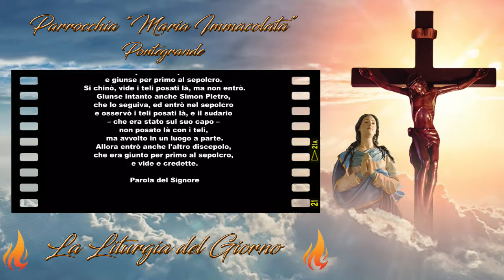Liturgia di Lunedì 27 Dicembre 2021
SAN GIOVANNI

Si celebra oggi l'amore di Cristo in uno dei suoi discepoli a Lui più vicini.

Gesù, che era diventato l'amico più caro di Giovanni e che aveva condiviso con lui le gioie più intense e i dolori più profondi, era quel Dio che, come diceva l'Antico Testamento, non si poteva guardare senza morire. Eppure, giorno dopo giorno, Giovanni aveva guardato Gesù e aveva visto in Lui un Dio il cui sguardo e il cui contatto danno la vita.

Aveva spesso sentito la sua voce, ascoltato i suoi insegnamenti e ricevuto, per suo tramite, parole provenienti dal cuore del Padre. Aveva mangiato e bevuto con Lui, camminato al suo fianco per molti chilometri, spinto da un irresistibile amore, che lo avrebbe portato inevitabilmente non al successo, ma alla morte: eppure, in ogni istante, aveva saputo che era quello il vero cammino di vita.

Nella lettura del Vangelo di oggi, vediamo il discepolo "che Gesù amava" correre con tutte le forze, spinto proprio da questo amore, verso il luogo in cui il Signore aveva riposato dopo aver lottato con la morte.

Vede le bende e il sudario - oggetti della morte - abbandonati dal Signore della vita: le potenze delle tenebre erano state vinte nella tomba vuota e, nel cuore di Giovanni, che nella risurrezione riconosceva il trionfo dell'amore, spuntava l'alba della fede.

📒 Prima Lettura

🔥 1Gv 1,1-4 🔥
Quello che abbiamo veduto e udito, noi lo annunciamo anche a voi.

Figlioli miei, quello che era da principio, quello che noi abbiamo udito, quello che abbiamo veduto con i nostri occhi, quello che contemplammo e che le nostre mani toccarono del Verbo della vita – la vita infatti si manifestò, noi l'abbiamo veduta e di ciò diamo testimonianza e vi annunciamo la vita eterna, che era presso il Padre e che si manifestò a noi –, quello che abbiamo veduto e udito, noi lo annunciamo anche a voi, perché anche voi siate in comunione con noi. E la nostra comunione è con il Padre e con il Figlio suo, Gesù Cristo. Queste cose vi scriviamo, perché la nostra gioia sia piena.

📒 Salmo responsoriale

🔥 Sal 96 🔥
Gioite, giusti, nel Signore.

Il Signore regna: esulti la Terra,
gioiscano le isole tutte.
Nubi e tenebre Lo avvolgono,
giustizia e diritto sostengono il suo trono.

I monti fondono come cera davanti al Signore,
davanti al Signore di tutta la Terra.
Annunciano i Cieli la sua giustizia,
e tutti i popoli vedono la sua gloria.

Una Luce è spuntata per il giusto,
una gioia per i retti di cuore.
della sua santità celebrate il ricordo.

📒 Vangelo di Lunedì 27 Dicembre 2021

🔥 Gv 20,2-8 🔥
L'altro discepolo corse più veloce di Pietro e giunse per primo al sepolcro.

Il primo giorno della settimana, Maria di Màgdala corse e andò da Simon Pietro e dall'altro discepolo, quello che Gesù amava, e disse loro: «Hanno portato via il Signore dal sepolcro e non sappiamo dove Lo hanno posto!».
Pietro allora uscì insieme all'altro discepolo e si recarono al sepolcro. Correvano insieme tutti e due, ma l'altro discepolo corse più veloce di Pietro e giunse per primo al sepolcro. Si chinò, vide i teli posati là, ma non entrò.
Giunse intanto anche Simon Pietro, che lo seguiva, ed entrò nel sepolcro e osservò i teli posati là, e il sudario – che era stato sul suo capo – non posato là con i teli, ma avvolto in un luogo a parte.
Allora entrò anche l'altro discepolo, che era giunto per primo al sepolcro, e vide e credette.

Ieri Stefano, oggi l'Evangelista Giovanni, colui che più di ogni altro è volato alto, ha saputo fissare lo sguardo verso il sole, come, secondo la leggenda, sanno fare le aquile.

Davanti all'apparente normalità della nascita di un primogenito di una coppia di giovani sposi, Giovanni vede e testimonia l'inaudito di Dio: il Verbo di Dio ha piantato la tenda in mezzo a noi.

Certo l'Evangelista ha fatto un lungo percorso e solo alla Luce della Pasqua possiamo capire davvero chi sia quel Bambino. Perciò in questo clima natalizio leggiamo il Vangelo della Resurrezione, per legare i Misteri della Fede.

Il Bambino che veneriamo è già il Crocefisso e il Risorto!
Giovanni ci insegna a superare l'emotività per andare all'essenziale, per diventare finalmente credenti.

Gesù bambino non intenerisce come fanno i neonati ma ci obbliga a chiederci se davvero crediamo un Dio che si fa uomo, che diventa uno di noi. Perché è qui il cuore del nostro stupore: l'immensità di Dio si racchiude in una culla e la sua Parola si comprime nel vagito di un neonato affamato.

Roba da far tremare i polsi. O da spalancare il cuore alla fede e allo stupore.